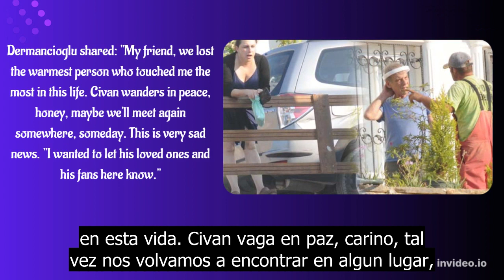[NEWS]-[ENG/MKD/ESP]Civan Canova passed away!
[ВЕСТИ]-[АНГ-МКД] Почина Чиван Чанова!
[NOTICIAS]-[ING/MKD/ESP] ¡Murió Civan Canova!